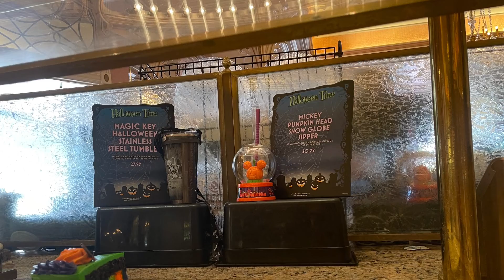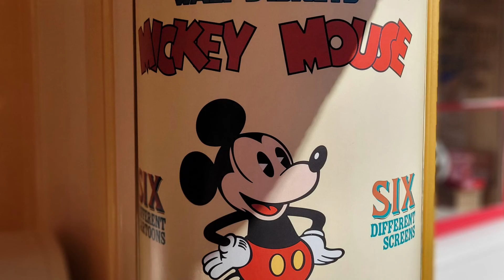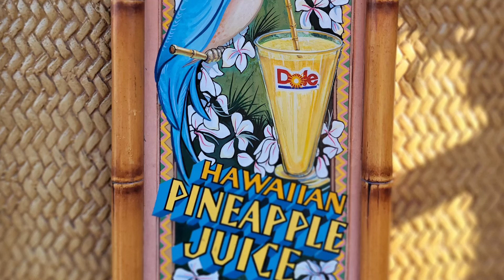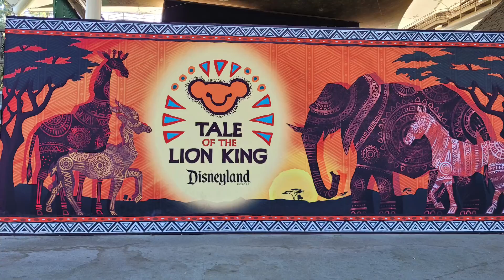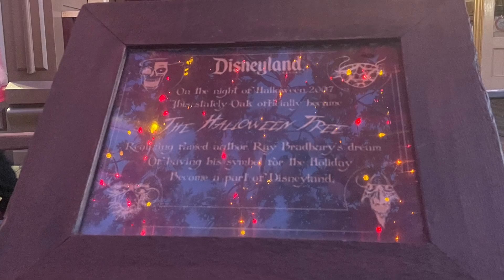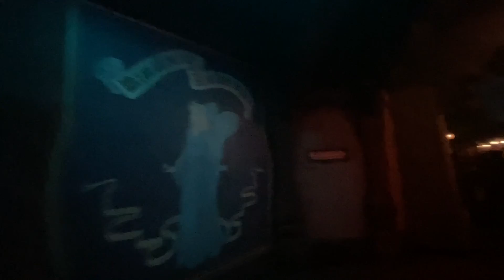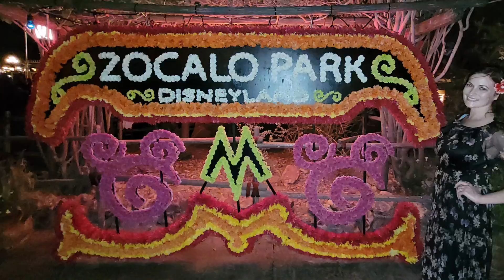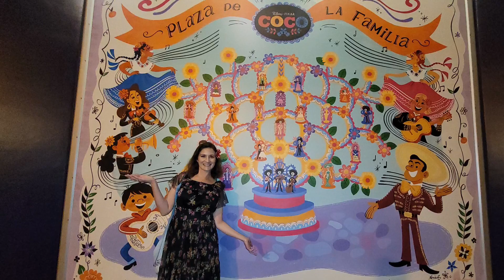Disneyland Halloween Time vlog! Join us for a fun day at Disney!! Rides, shows, food, and more! 🎉🎃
Join us for Storytelling at Royal Theatre, Sailing Ship, Pinocchio ride, and more! Some music was removed for copyright reasons.